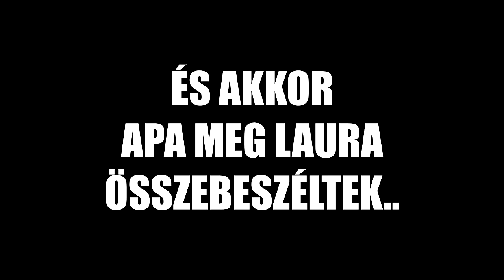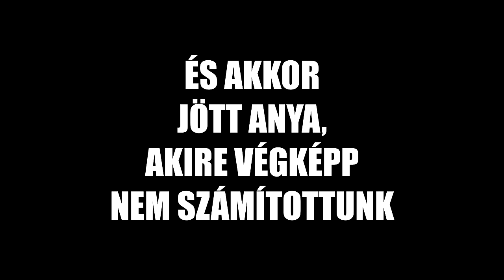MEGPRANKELTEM LAURÁT! AZTÁN... 😈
Sziasztok! A mai videónkban az egész család megprankelte egymást!